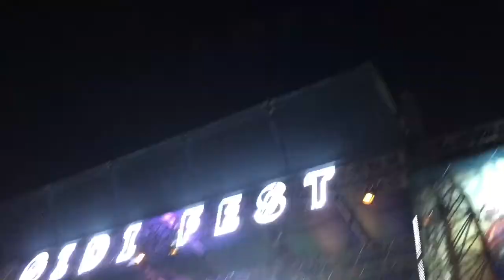GIDI FEST 2018 VLOG- CATCHING UP WITH STEVEN CHUKS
Yay! Back on the Vlog game with a Gidi fest Vlog! It was totally litt and I hope you enjoy it